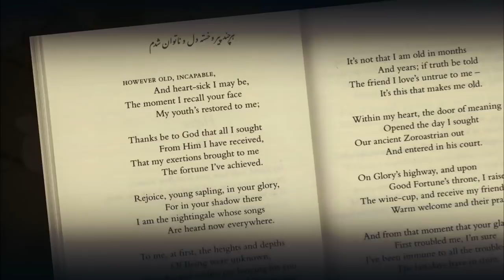Scholar reflects bringing medieval Persian verse to the West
The works of 14th century Persian poet Hafez are iconic in Iran. Poet and scholar Dick Davis has spent years bringing the medieval writer's words to the West. Jeffrey Brown talks to Davis about his experiences with Persian culture, the challenges of translating and his new book, "Faces of Love: Hafez and the Poets of Shiraz."